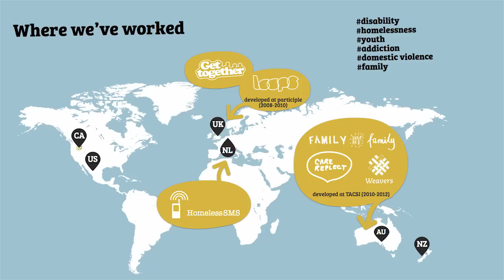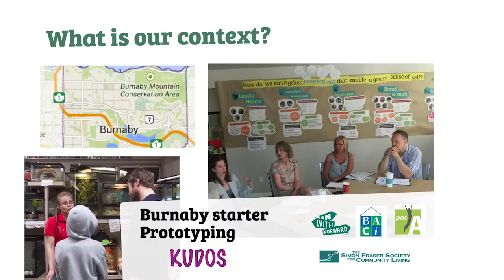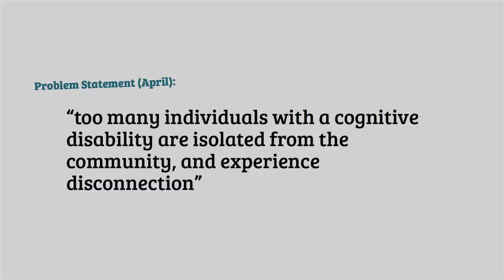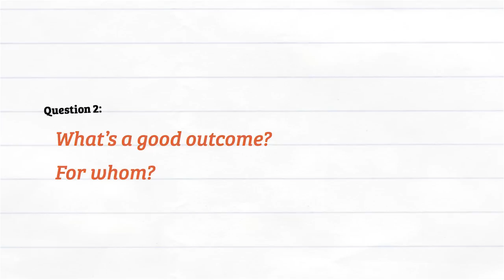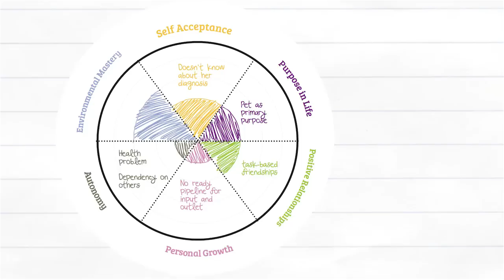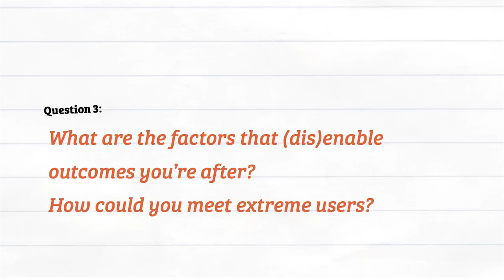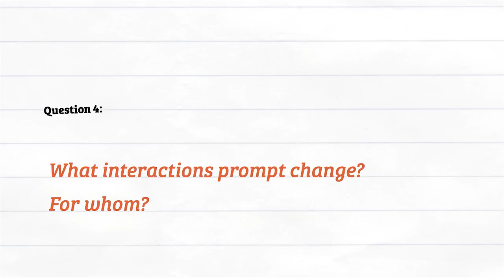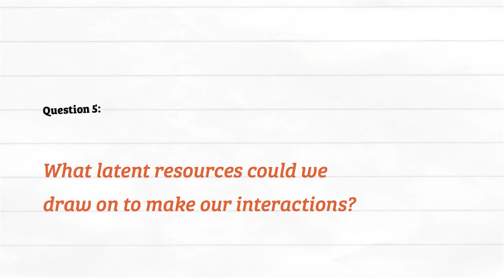5 Questions to ask in your Work?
15 min video by InWithForward for the HIVOS Social Innovation award program